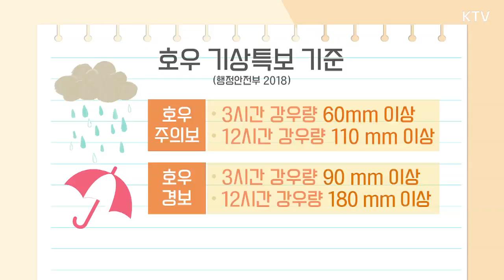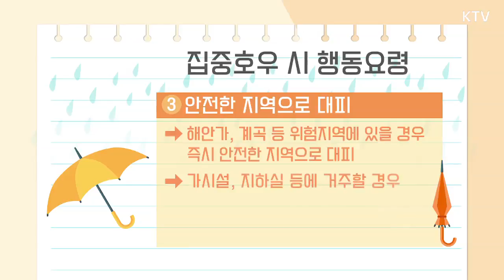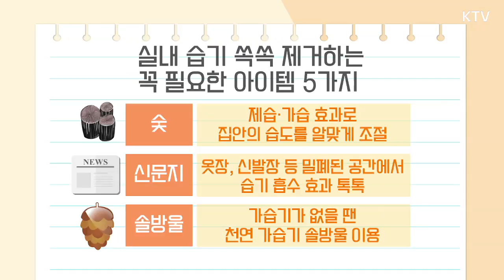장마철 유의해야 할 국민행동요령과 뽀송뽀송 실내 습기 제거 방법!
집중호우 주의보 발령!
장마철 유의해야 할 국민행동요령과
뽀송뽀송 실내 습기 제거 방법까지
알뜰신잡에서 살뜰히 알려드립니다!